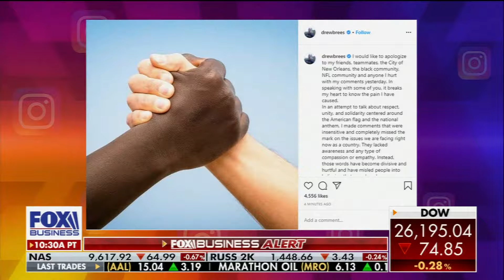Doug Eldridge on FOX Business - 'Cancel Culture' Comes For Drew Brees: "I Will Not Kneel For Anthem"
Doug Eldridge joined Mr. Neil Cavuto on FOX Business to discuss the public relations blowback Drew Brees received after saying he didn't plan to kneel during the National Anthem this season.

When asked whether he would kneel during the National Anthem this season--in light of the nationwide protests and riots, surrounding social justice reform--the Pro Bowl QB said he had no intention of kneeling. "I support racial equality and social justice reform, but to me, the Anthem is not the time to make political statements."

Within 24hrs, DrewBrees was the top trending topic across social media, as "Cancel Culture" demanded either his termination or retirement from football. Doug offered a counter-opinion, discussing the Drew Brees's record and resume, both on and off the football field.

"He's the NFL's all-time leading passer and a first ballot Hall of Fame inductee. Yet, his greatest accomplishments and contributions aren't on the field--they're in the New Orleans community and across the state of Louisiana. I'll put Brees's record up against anyones. He's the living embodiment of 'well done' is better than 'well said.'"

WW
DougEldridge.com